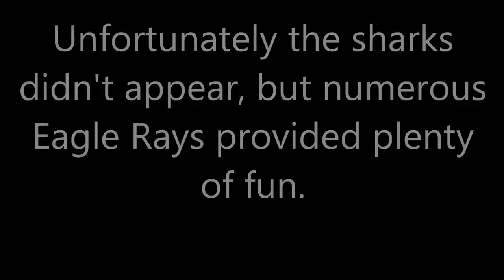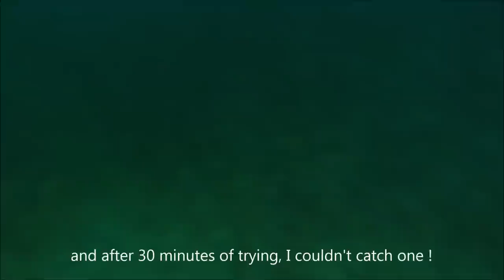Rosebud December 2014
The plan was to catch some sharks, unfortunately the sharks didn't want to play. But it was a great day out all the same.